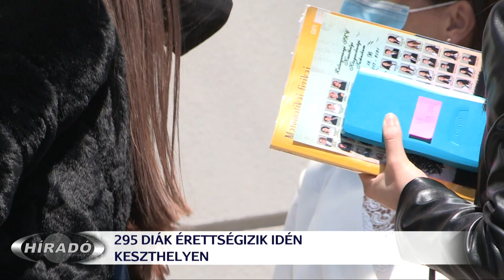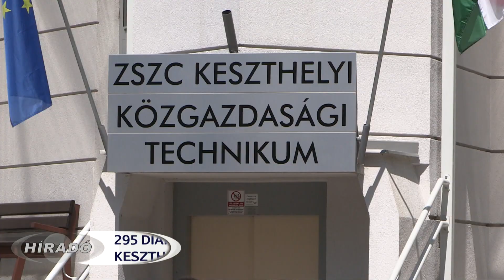Közel 300 keszthelyi diák érettségizik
A matematika írásbelikkel folytatódtak ma az érettségi vizsgák. Közép- és emeltszinten mintegy 73 ezer tanuló ad számot tudásáról hazánkban, Keszthelyen 295 diák érettségizik. A televíziónk által megkérdezett diákok nehéznek értékelték a matematika feladatsort. A középszintű vizsgán valószínűség- és százalékszámítás, síkgeometria és logaritmusok is kerültek a diákok elé.